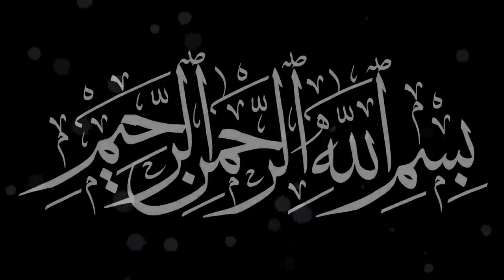ak jawan our hassan basri R ka waqia | allah ki rahmat se mayoos na hon. molana sajjad nomani. Hindi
ak jawan our hassan basri R ka waqia | allah ki rahmat se mayoos na hon. molana sajjad nomani